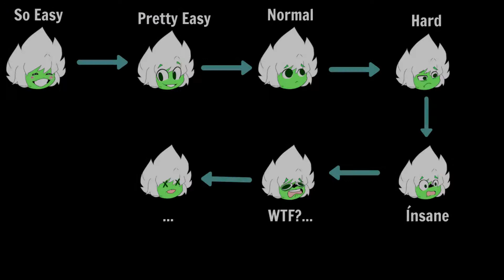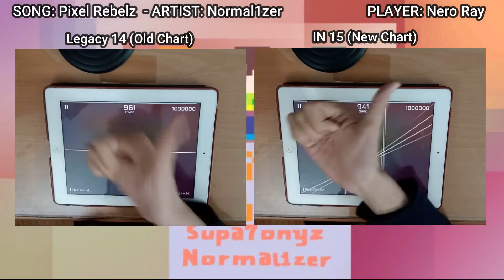【Rechallenge Double AP】Phigros: Pixel Rebelz (Legacy 14 and IN 15) - AP 1'000'000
Các bạn có thể request 3 bài mà các bạn muốn mình chơi trong Challenge Mode tại đây:

You guys can request 3 songs that you want me to play in Challenge Mode here:

Thông tin video:
- Game: Phigros
- Bài nhạc/Song: Pixel Rebelz [Legacy 14 and IN 15]
- Tác giả/Artist: Normal1zer

Khác/Other:
- Nhạc Intro/Intro Music: 1f1e33​​​​​ - かめりあ (EDP)
- Nhạc Outro/Outro Music: Final Step! - Lime

CẢNH BÁO: GAMEPLAY THUỘC VỀ KÊNH PHẠM ĐỨC THÀNH/NERO RAY. KHÔNG ĐƯỢC RE-UP MÀ KHÔNG CÓ SỰ CHO PHÉP CỦA MÌNH!

WARNING: THE GAMEPLAY BELONGS TO PHẠM ĐỨC THÀNH/NERO RAY.